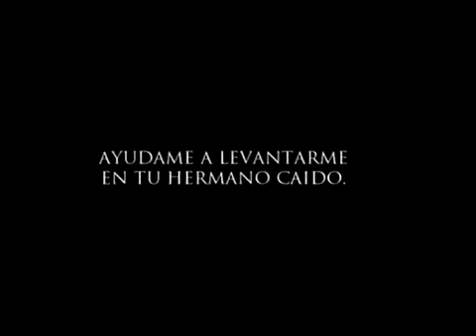Tercera estación Jesús cae por primera vez via cruces